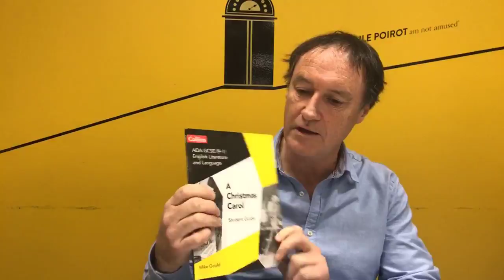Facebook Live with author Mike Gould - A Christmas Carol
This Facebook Live with author Mike Gould provides practical tips to help you students engage with A Christmas Carol and improve their language work – a must see if this title is your set text!

Find out more about Mike’s A Christmas Carol Set Text Student Guide and download a free chapter